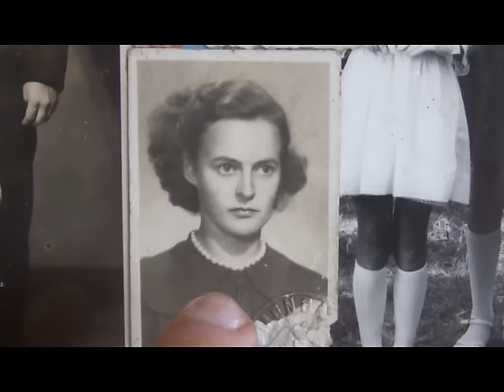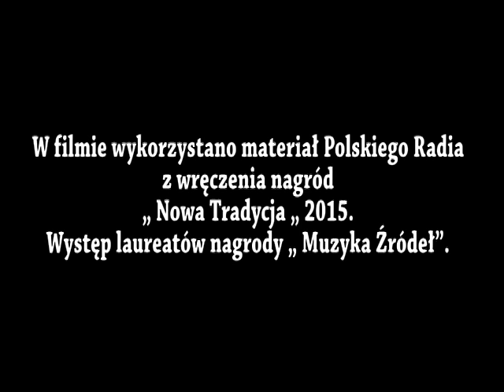Love Story | Warszawska Akademia Filmowa 2015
Film powstał w ramach projektu Warszawska Akademia Filmowa, którego organizatorem są Nowe Horyzonty Edukacji Filmowej

Film zrealizowała: Agnieszka Jedynak

Opieka artystyczna: Paweł Ziemilski, Matej Bobrik

Czerwiec 2015